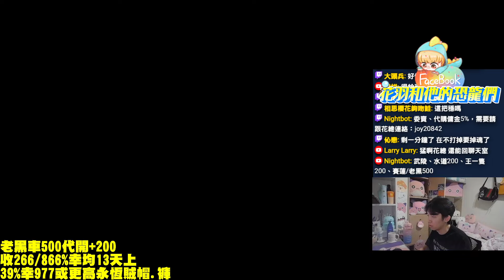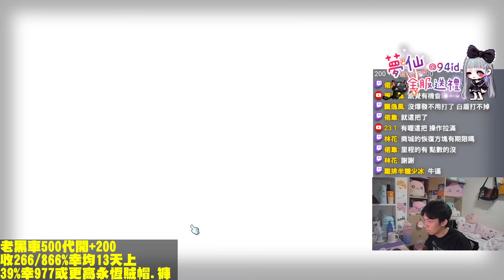放棄嘗試的才是失敗者。｜TMS NightLord Solo Extreme Black Mage｜나이트로드 익스트립 검은 마법사 솔로 통과！夜使者